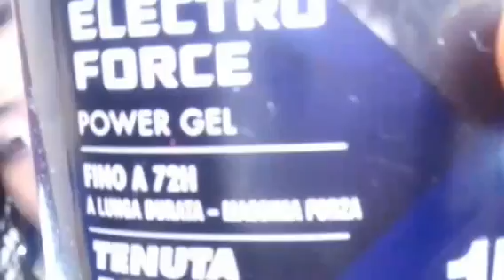Dream me hairwigs Store |ALIEXPRESS| Wet & Wavy 13x6 Lace Frontal Brazilian human hair wig.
Hi Loves, Hope you Like this video.

DREAM ME HAIRWIGS STORE FROM ALIEXPRESS.COM

 BRAZILIAN Wet & Wavy 13×6 Lace Frontal

    With Baby hairs

     WIG cap M

      18 inch